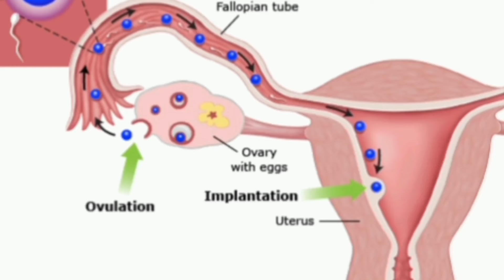সাদা পানির মত স্রাবের কারন কি/গর্ভবতী হলে স্রাবের ধরন কেমন হয়